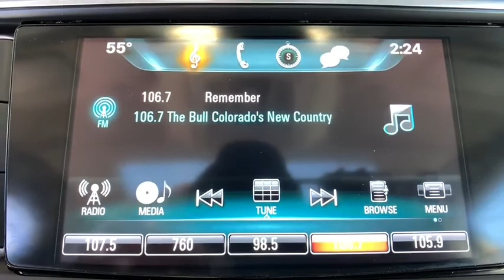2019 Buick Enclave Ft. Collins, Brighton, Denver, Commerce City, Westminster, CO U12223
Satin Steel Metallic  2019 Buick Enclave available in Ft. Collins, Colorado at Transwest Buick GMC Isuzo. Servicing the Brighton, Denver, Commerce City, Westminster, CO area.

One of the best things about this 2019 Buick Enclave Essence is something you can't see, but you'll be thankful for it every time you pull up to the pump.. All Wheel Drive!!!AWD... CARFAX 1 owner and buyback guarantee** Just Arrived*** Optional equipment includes: Front Power Sliding Moonroof, (0 P) Satin Steel Metallic, Roof Rack Cross Rails (LPO), Front Mounting License Plate Bracket Package...CONTACT OUR INTERNET SALES TEAM TODAY! ONLY AT TRANSWEST BUICK GMC - YOUR PRE-OWNED DEALER OF DENVER!  All prices exclude tax,tags,title. Prices include dealer and handling fee of $495
Front Power Sliding Moonroof, (0 P) Satin Steel Metallic, Roof Rack Cross Rails (LPO), Front Mounting License Plate Bracket Package, 3.6 liter V6 DOHC engine, 310 hp horsepower, 4 Doors, 4-wheel ABS brakes, 4WD Type - Automatic full-time, 8-way power adjustable drivers seat, Air conditioning with dual zone climate control, All-wheel drive, Audio controls on steering wheel, Automatic Transmission, Bluetooth, Clock - In-radio display, Compass, Cruise control, External temperature display, Fuel economy EPA highway (mpg): 25 and EPA city (mpg): 17, Head airbags - Curtain 1st2nd and 3rd row, Heated drivers seat, Heated passenger seat, Interior air filtration, Keyless Ignition - Doors and push button start, Leather seats, Limited slip differential - Electro-mechanical, Multi-function remote - Trunk/hatch/door/tailgateremote engine start, Overhead console - Mini with storage, Passenger Airbag, Power Activated Trunk/Hatch - Power liftgate, Power heated mirrors, Power windows with 4 one-touch, Rear air conditioning - With separate controls, Rear spoiler - Lip, Remote engine start, Remote power door locks, Stability control - With Anti-Roll, Tachometer, Tilt and telescopic steering wheel, Traction control - ABS and driveline, Trip computer, Universal remote transmitter